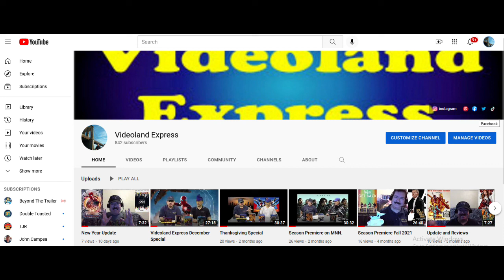Preview of Up and Coming Films for Spring 2022.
Predictions and Reviews of movies for the spring season including Dr. Strange and Top Gun.
Also updates on Instagram, Pinterest and tiktok.
To premiere on MNN 4/16/22.